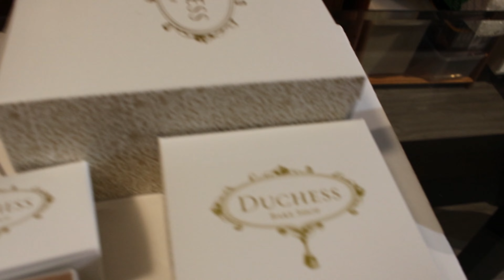Royal Pastries; Duchess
Delightful afternoon with these luscious pastries and cakes.